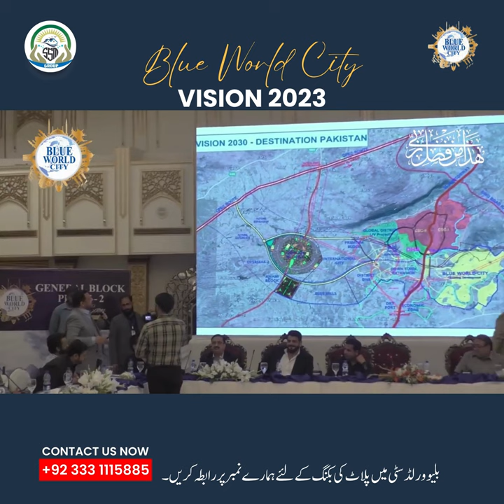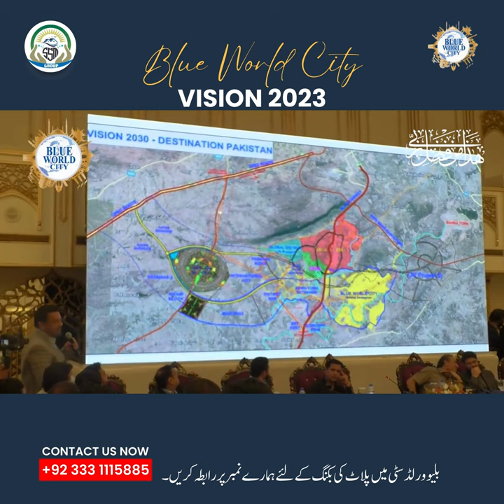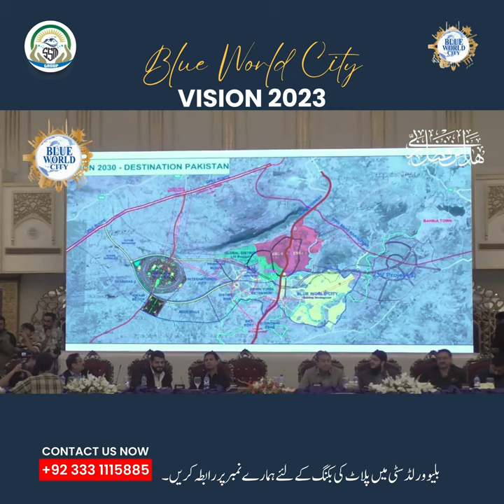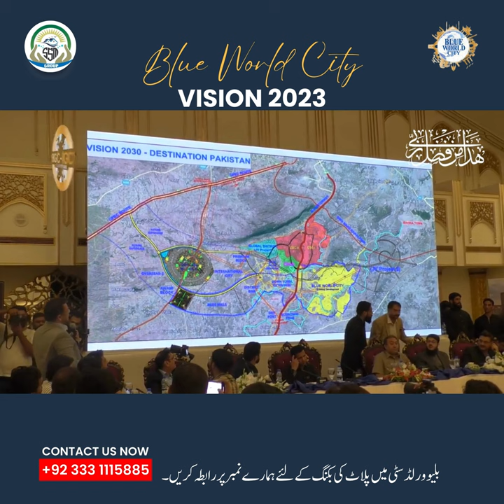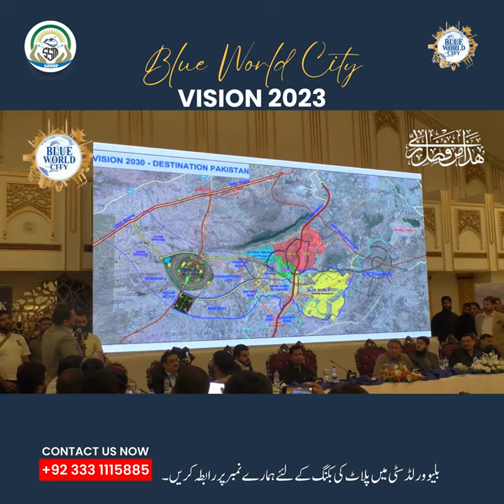Blue World City vision 2030 | Blue World City Islamabad | Latest Development video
Blue World City Islamabad | Latest Video | Good News | SSM Group of Companies

Capital Development Authority CDA Sectors Islamabad,
New housing societies in Islamabad,
best real estate agency in Islamabad,
real estate projects in Islamabad,

blue world city payment plan,
blue world city waterfront,
blue world city waterfront block,
blue world city general block payment plan,
blue world city overseas block payment plan,
sports valley blue world city,
blue world city installment plan
blue world city sports valley payment plan
blue world city 10 marla plot price
blue world city new rates